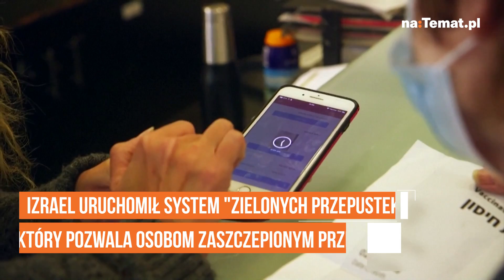Koronawirus. Bilet do normalności. Tak może wyglądać nasze życie, Izrael testuje "zielone paszporty"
Pomysł od początku wzbudza ogromne kontrowersje, nie tylko w Izraelu, ale wszędzie, gdzie tylko się pojawia. A jednak, czy komuś się to podoba, czy nie, "paszport covidowy" właśnie staje się faktem. "Smutny dzień dla Izraela", "To zła decyzja" – reagują niektórzy. Oto jak w Izraelu podzielono społeczeństwo według szczepionki przeciwko COVID-19.

Izrael od tygodni szczepi najszybciej na świecie i pod tym względem nie ma sobie równych. W lutym ogłosił nawet, że przystępuje do szczepienia obywateli powyżej 16. roku życia, gdyż większość osób starszych oraz znajdujących się w grupie obarczonej wysokim ryzykiem zachorowania została już zaszczepiona.

Ogłoszono też, że w Izraelu znacząco zmalała liczba hospitalizowanych pacjentów.

Do dziś zaszczepiono blisko połowę społeczeństwa i właśnie ta połowa może już korzystać z dodatkowych profitów przeznaczonych wyłącznie dla ozdrowieńców i osób, które przyjęły dwie dawki szczepionki przeciwko COVID-19.

Co daje "zielony paszport"? Między innymi wstęp na siłownie, pobyt w hotelu i synagodze, udział w wydarzeniach kulturalnych i sportowych, a także wizyta w restauracji po uprzedniej rezerwacji. Same opisy w mediach mogą brzmieć dziwnie. Pokazują wyraźnie, jak "zielony paszport" zwany "zieloną przepustką" – choć w dobrej wierze – dzieli społeczeństwo.

"Sklepy i niektóre obiekty rekreacyjne znów działają, ale wiele jest otwartych tylko dla zaszczepionych klientów" – pisze "Times of Israel". I dalej: "Od niedzieli sklepy, galerie handlowe, muzea i biblioteki będą otwarte dla wszystkich Izraelczyków. Ale tylko ci, którzy będą zaszczepieni lub są ozdrowieńcami będą w stanie wejść na siłownię, do hotelu, na basen, wziąć udział w wydarzeniach sportowych i kulturalnych".

Izraelska strona rządowa precyzyjnie informuje, kto kwalifikuje się do otrzymania "zielonej przepustki". Czytamy, że poza osobami zaszczepionymi i ozdrowieńcami, do otrzymania jej "na tym etapie nie kwalifikuje się nikt więcej".

Bez przepustki można za to wejść do centrum handlowego, do sklepów w ogóle, muzeów i bibliotek. Nowe zasady weszły w życie w niedzielę 21 lutego. W ten sposób Izrael ogłosił zniesienie obostrzeń po trwającym od tygodni lockdownie.

Premier Netanjahu osobiście odwiedził jedną z siłowni i zachęcał ludzi do korzystania z "przepustki", która ma im dać więcej wolności. – Zielony paszport stopniowo otworzy nasz kraj, proszę, używajcie go – mówił.